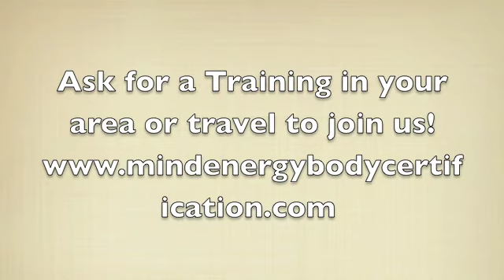Nancy Testimonial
Learn how to guide yourself and others to transform the energy of emotional pain and illness into wisdom, wholeness, gifts and light!  Get Certified as a Mind Energy Body Transformation Guide Travel to attend class in Boulder or organize a training in your area.